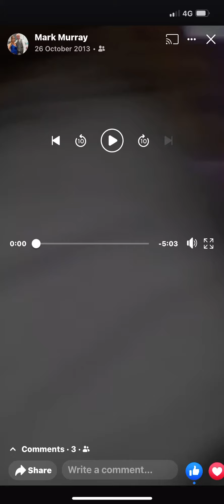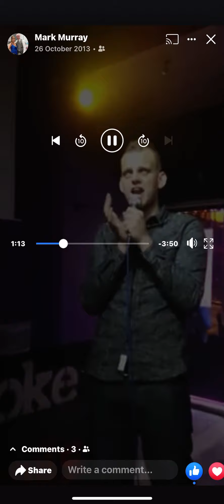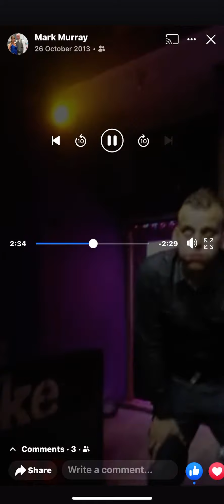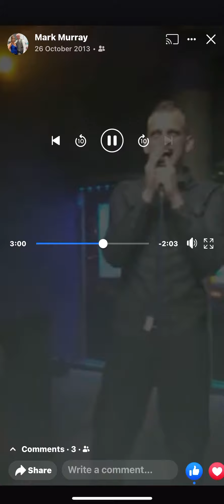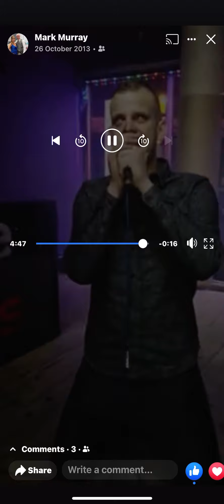TONY IN TOWN